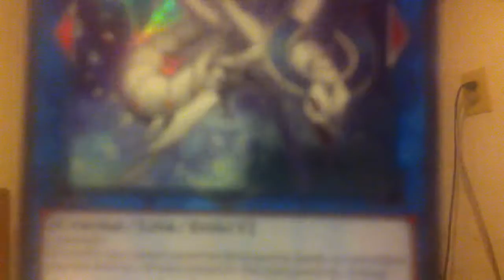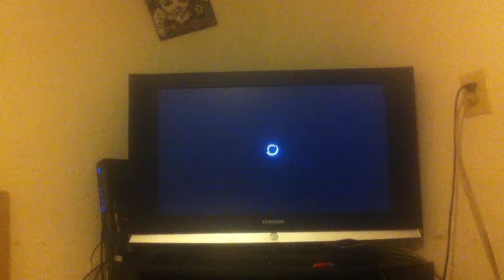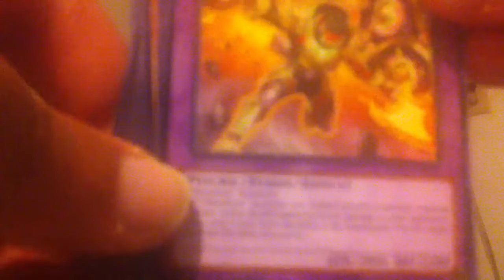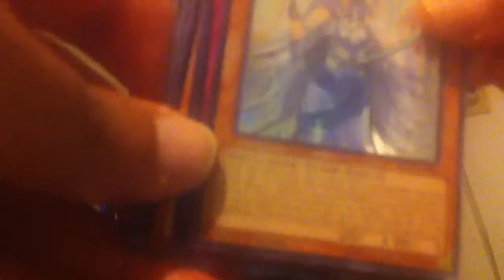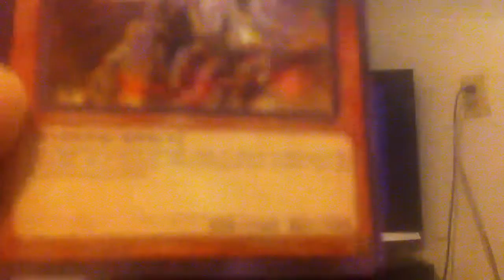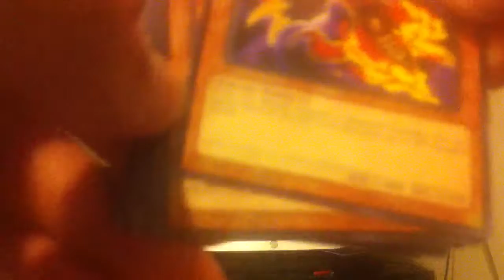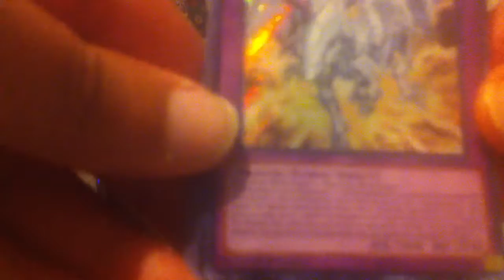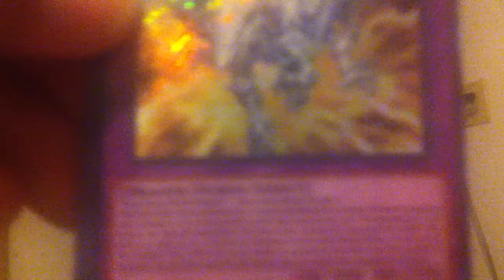Let's Play March Tin~Sanity! Kaiba 2016 MEgA Tin Discussion, Review, and Opening!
In today's episode, we do part 2 of the Kaiba 2016 MEGA Tin!